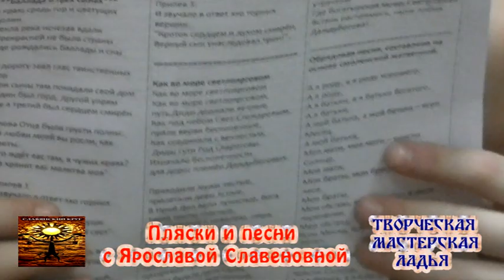Песни_и_пляски_с_Ярославой_Славеновной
Фрагменты занятия по песням и пляскам с Ярославой Славеновной. Изучение русских народных песен и различные варианты плясок.